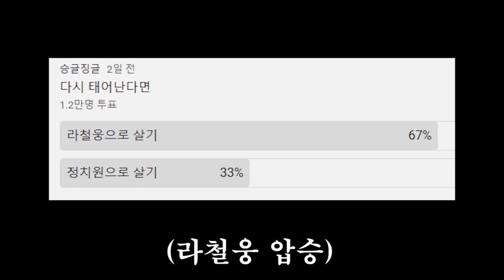다시 태어난다면 누구로 살래?